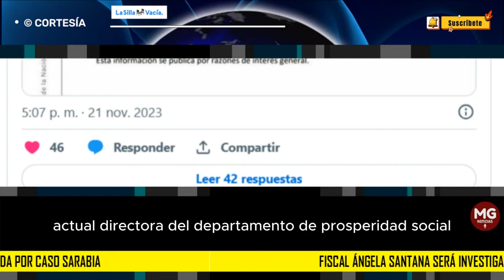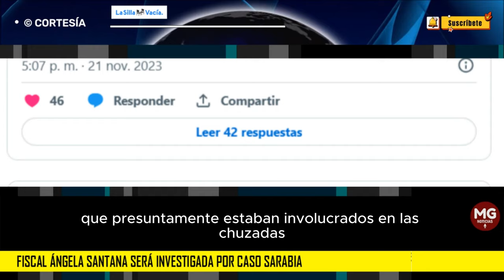ATENCIÓN 🛑 FISCAL ÁNGELA SANTANA SERÁ INVESTIGADA POR CASO LAURA SARABIA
Se trata de un presunto acto de corrupción por vencimiento de términos que dejó en libertad al policía de la Dijin Fredy Gómez Bustamante y a Rafael Santos Fuentes, dos de los implicados en el caso de las chuzadas de la exniñera de Laura Sarabia, actual directora del Departamento de Prosperidad Social.
LA SILLA VACIA